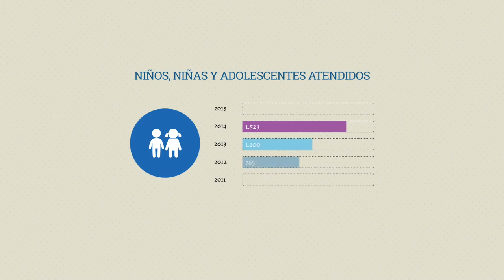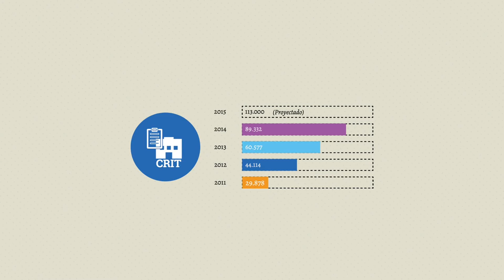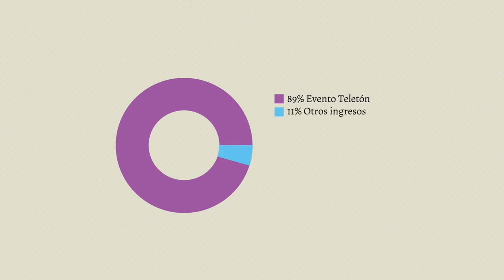TeletónRindeCuentas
Teletón es un proyecto de todos los colaboradores que creen en la causa, y que depositan su confianza todos los años. Gracias a cada una de las donaciones, Teletón puede crecer, y atender a cada vez más niños, niñas y adolescentes con discapacidad en todo el país.

Los aportes de la gente se sostiene en la confianza, a la que Teletón honra permanentemente con transparencia.